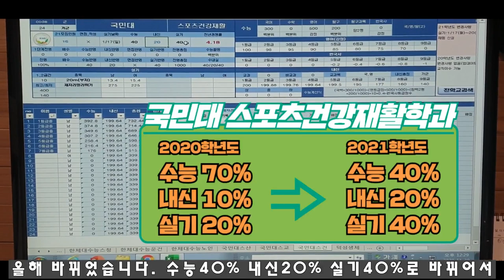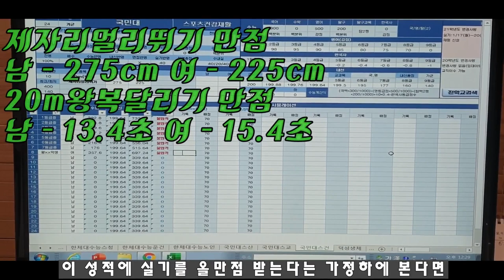체대입시 궁금증 해결 ep.06ㅣ개인맞춤 컨설팅 국민대학교 스포츠건강재활학과 [스왓TV]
체대입시 궁금증 해결 컨텐츠 여섯번째 이야기
요청으로 인한 개인맞춤 컨설팅
국민대학교 스포츠건강재활학과

lovesanglee0